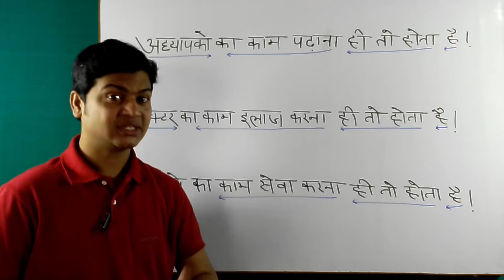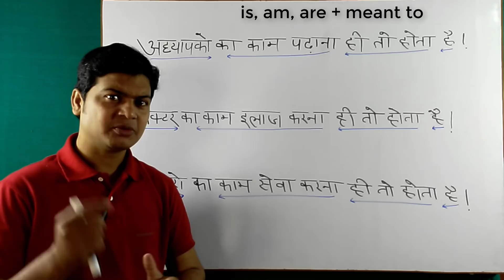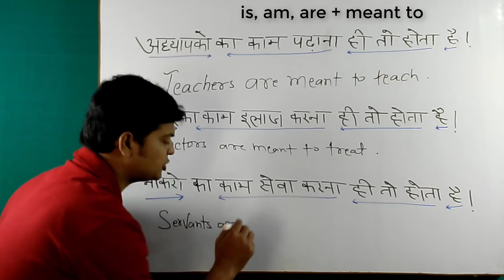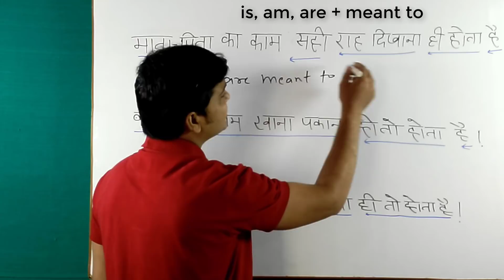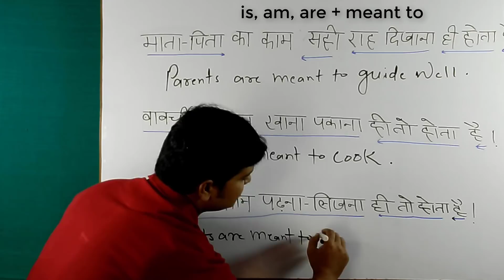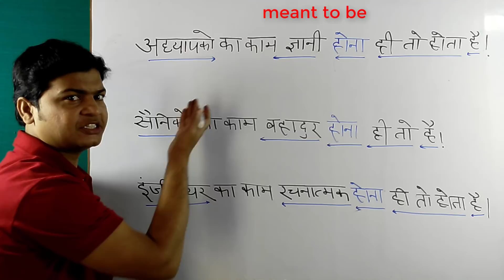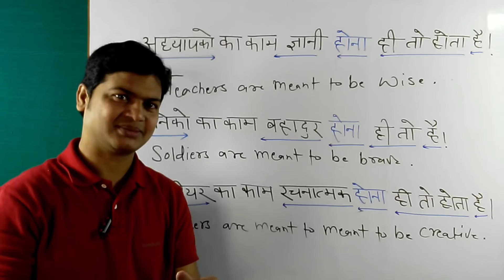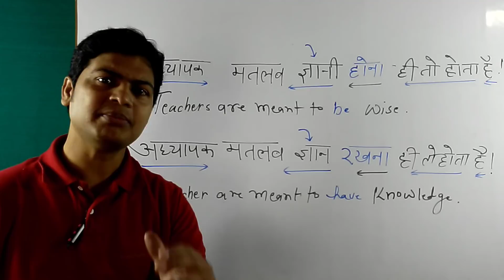Correct use of meant to, meant to be, meant to have | Grammar with easy trick by Taukir Alam Part 31